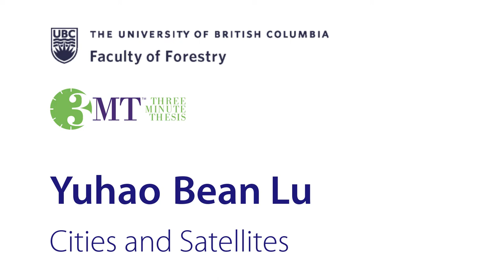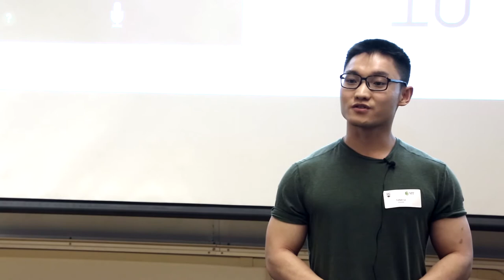2017 Forestry 3 Minutes Thesis - “Cities and Satellites”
Yuhao Bean Lu, PhD candidate
“Cities and Satellites”

3rd place winner of the Faculty of Forestry 3-Minute-Thesis Competition at the University of British Columbia, March 2017.